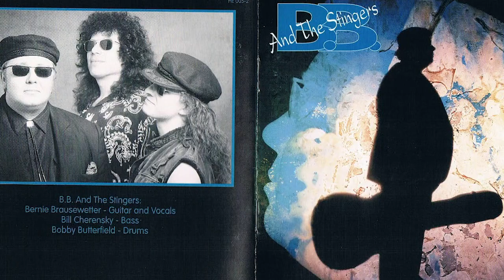MusicXplorer W/ Matt O'Ree Band - New Album Ft. David Bryan of Bon Jovi & Bruce Springsteen!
RockStar Interview with singer/guitarist Matt O'Ree of the Matt O'Ree Band talks about how the group got started, winning Guitar Center's King Of The Blues contest, and playing on tour with Bon Jovi...plus a special look at his onstage proposal at Asbury Park's Wonder Bar to co-vocalist Eryn!

About:
Matt o'ree shares with us stories from his beginnings in his rock career & his rockstar lifestyle. He also talks about how he was influenced by some of the greatest as Jimmy Hendrix , he talks about how excited he and his band was competing for winning Guitar Center's King Of The Blues contest, and how after that contest the went on tour with Bon Jovi!